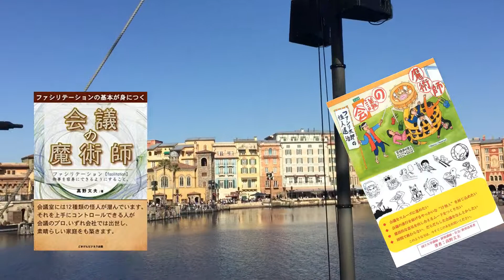June 12th Wednesday in2019,Fumio Takano's My English Video Diary (Total #699)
今週は会議の12怪人の処理法を再開します。
How to manage and control the meeting busters?